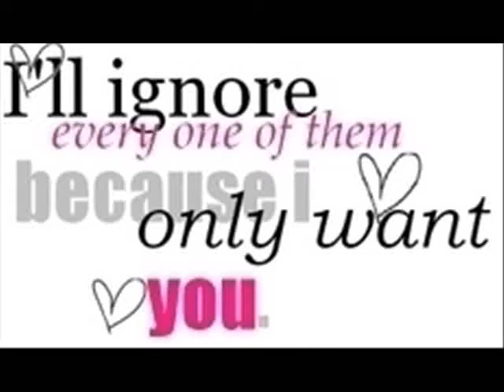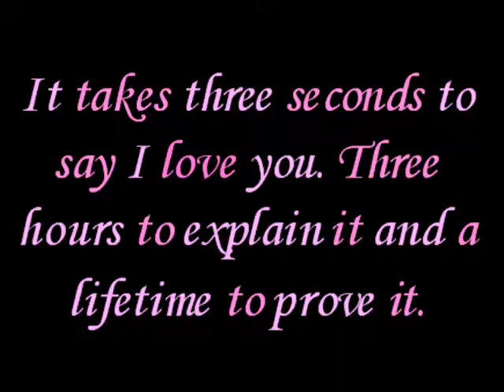Time does all thingz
song: Enya - Only Time